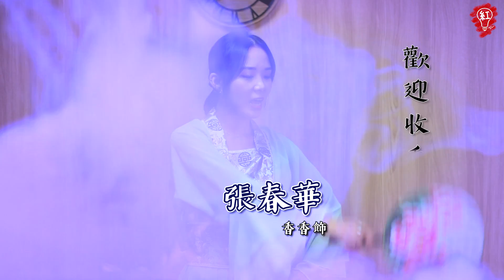丫丫當貂蟬！呂布竟是？【最近紅什麼】《爆笑短劇》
你們知道...
只要持續專心做一件事
細胞就會加速進化
最後導致魔化嗎...？
紅什麼全員怪癖大爆發！！！
底下留言你們什麼事情會魔化吧~

出神入魔，硬戰三國！年度策略放置手遊大作「神魔三國志」登場！

現在輸入禮包碼  虛寶【Rednow】  即可獲得我們專屬禮包喔！！